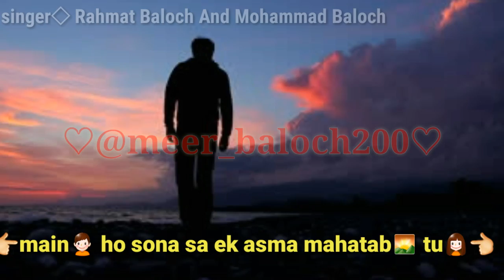Rahmat baloch and mohammad baloch Instagram status song. Kahi kasi b gali ma jawao ma..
► Rahmat baloch and mohammad baloch | urdu  New song 2018 |  kahi kasi b gali ma jawao ma.

Balochi Songs Omani Songs Mehfil And Balochi Ghazal

Category
Music